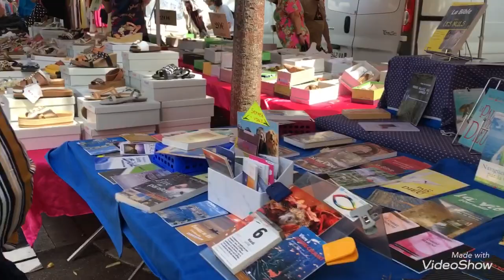VLOG AU MARCHÉ CASTELLANE À MARSEILLE